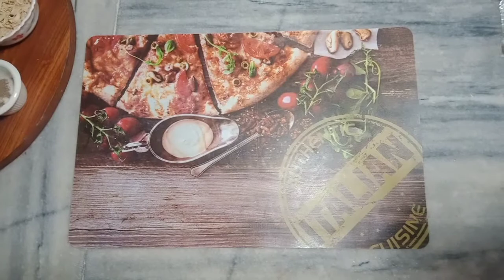How To Make Bread Coins Super Easy And Yummy | Maryam Home Cooking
Assalamu Alaikum
Ramadan Kareem